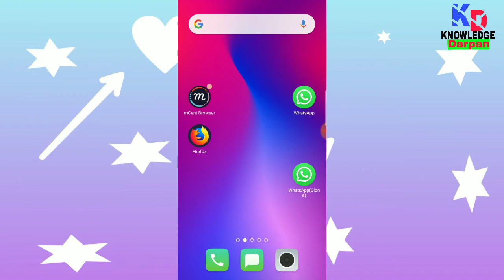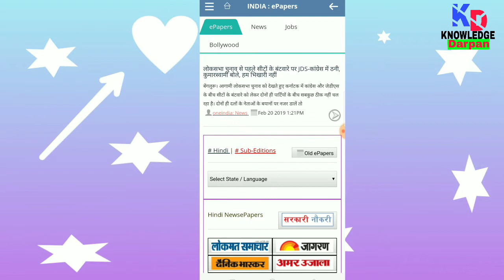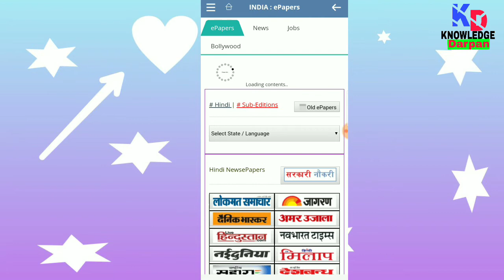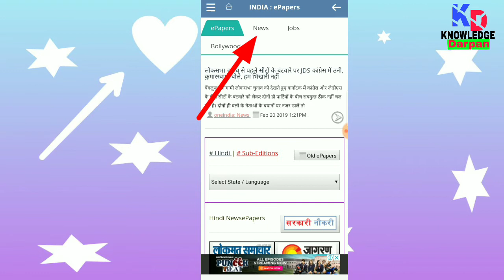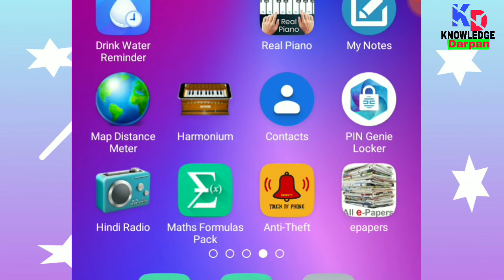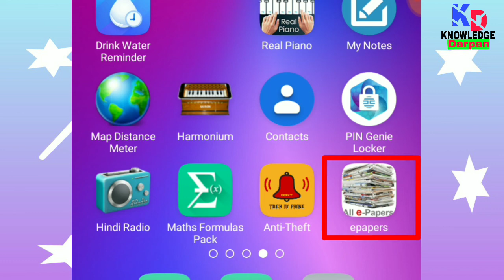How to find jobs in Hindi | जाॅब्स कैसे ढूंढ़ें | ई पेपर कैसे पढ़ें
Hello
     friends All of you are very welcome in this video of our YouTube channel,

                   Friends, we have told in this video how can you open an epaper of any news paper in your mobile. Friends can open an e-paper of news paper that you like, and friends, together we have told that you can send any jobs How to search from your mobile and get new latest job information.